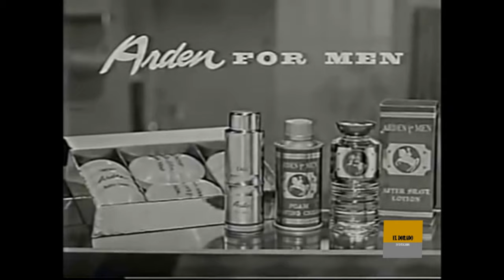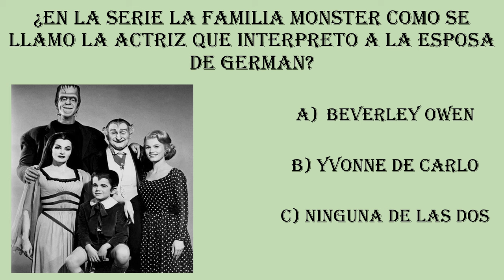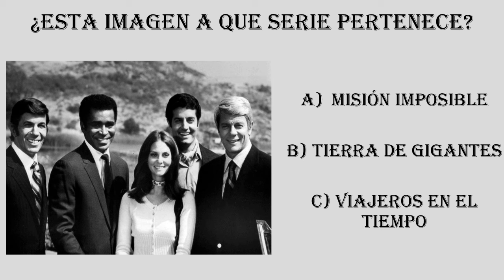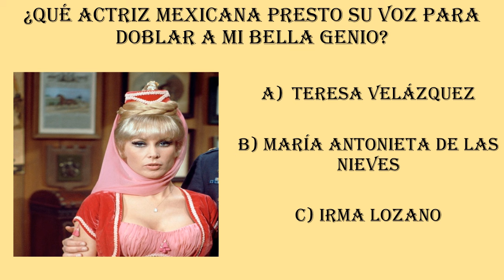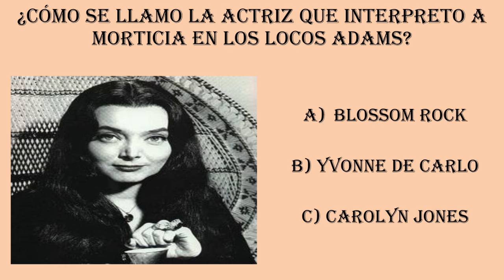Después tener una apasionada relación sexual terminaron odiándose